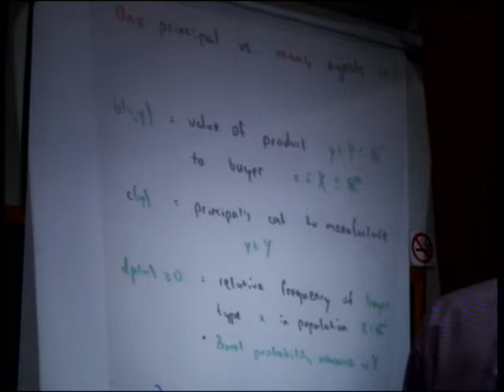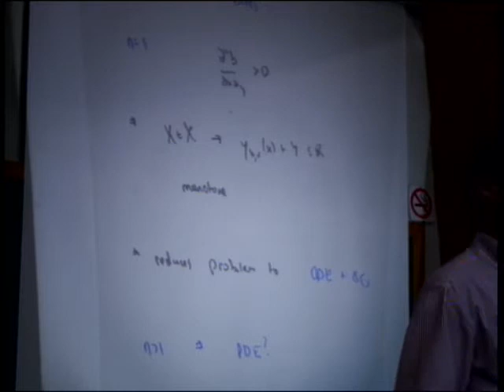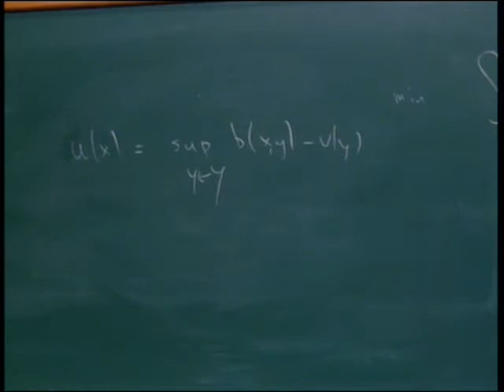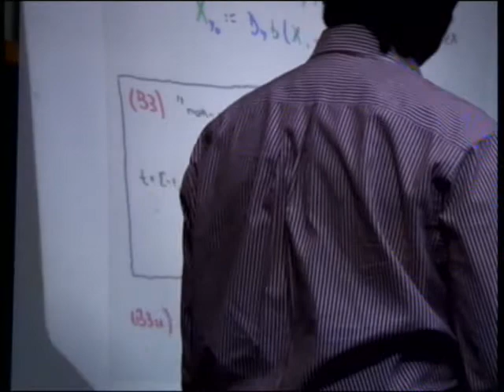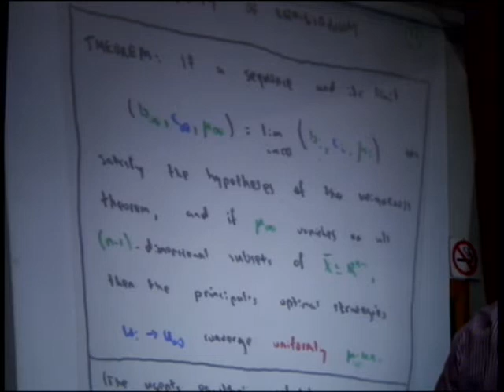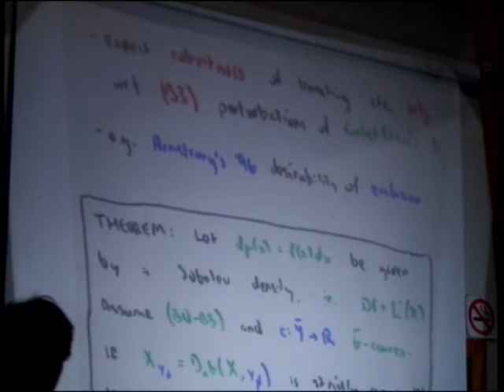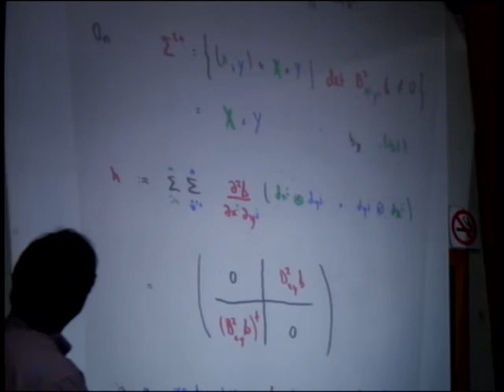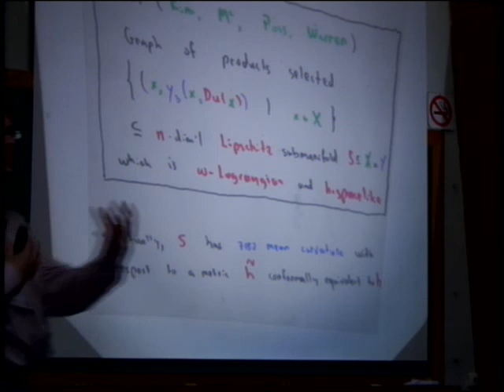28º CBM - Palestra Plenária - Robert McCann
28º CBM - Palestra Plenária - Robert McCann

Robert McCann (Univ. Toronto) - Análise
Título: Geometric variational problems in economics

O Colóquio Brasileiro de Matemática (CBM) é a mais abrangente reunião científica da comunidade matemática brasileira. Realizado bianualmente desde 1957, conta com a participação de alunos de graduação e pós-graduação de todo o país, além de grandes pesquisadores brasileiros e estrangeiros, de grande renome internacional. Realizado bianualmente desde 1957, conta com a participação de alunos de graduação e de pós-graduação de todo o país.